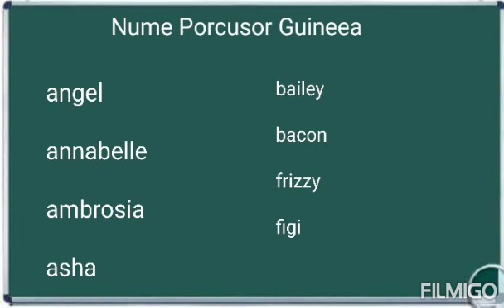Exemple nume porcusor de guineea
nume de porcusori de guineea femele
nume de porci de casa
nume de porci baieti
nume de porcusori de guineea mascul
nume de scroafe
nume de cobai
nume de purcele
nume de porci romanesti
Nume de purcele
Nume de scroafe